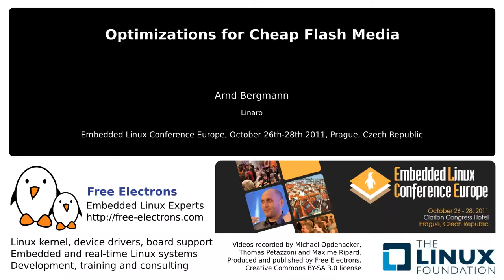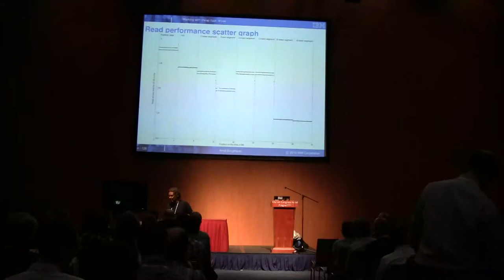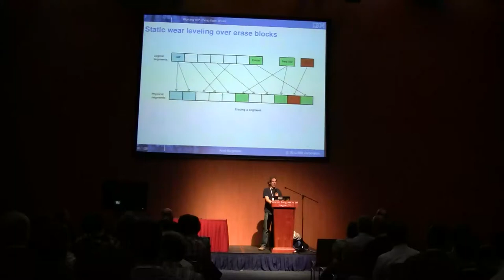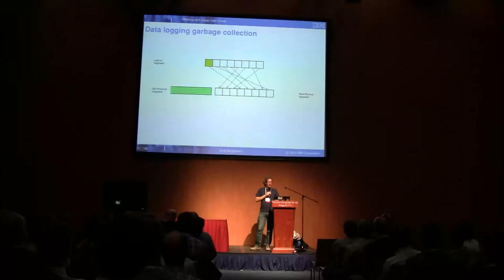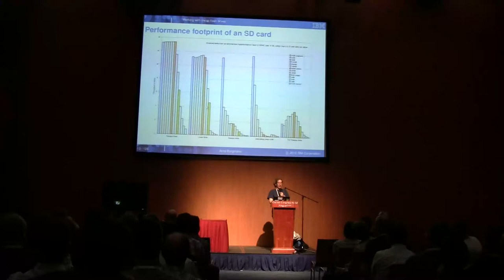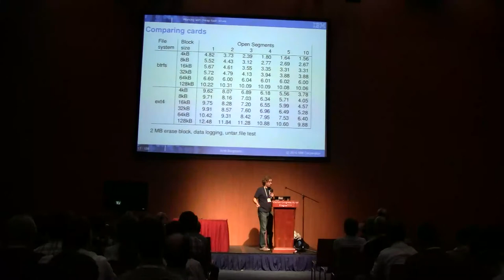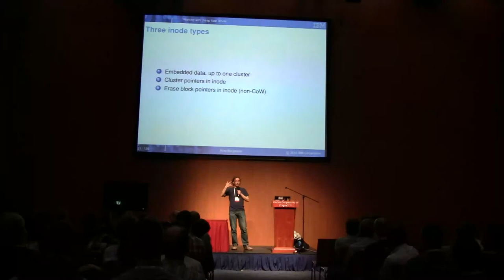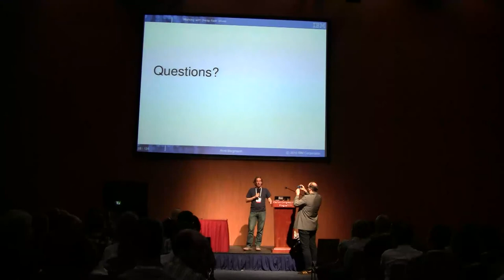Optimizations for Cheap Flash Media - ELCE 2011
Optimizations for Cheap Flash Media

Mass storage in embedded systems typically means NAND flash in the form of eMMC, SDHC or similar technologies. Unlike server-class SSDs, these have few optimizations that help reduce write-amplification. This presentation explains the typical shortcomings in this design and how system builders and software developers together can avoid them, in order to get longer life and better performance out of low-end media.